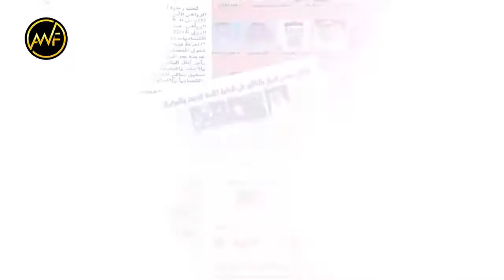ملخص عن منتدى أسبار الدولي 2016